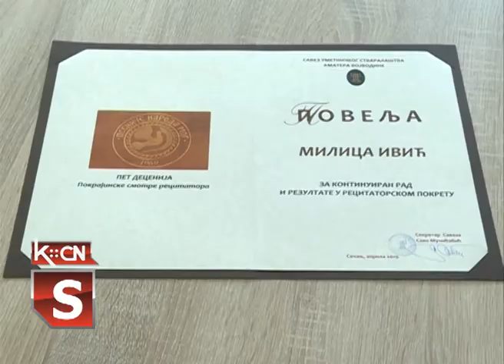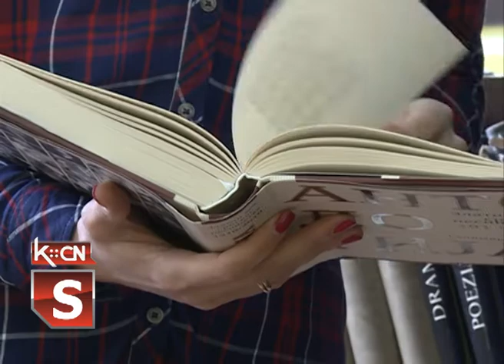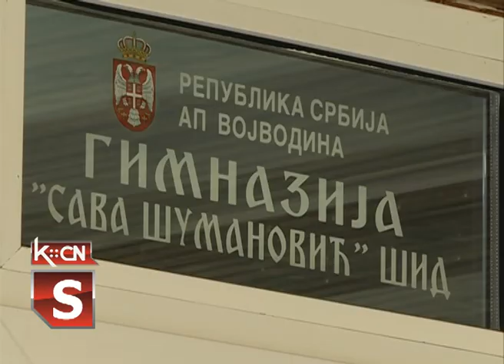90.- ta sednica Opštinskog veća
U Šidu je danas održana  90.- ta sednica Opštinskog veća, na poziv predsednika opštine, Predraga Vukovića. Među najvažnijim tačkama o kojima su danas raspravljali članovi veća, svakako su: Program zaštite, uređenja i korišćenja poljoprivrednog zemljišta za 2019. godinu  i  završetak radova na izgradnji vodovoda u naseljenom mestu Ljuba.